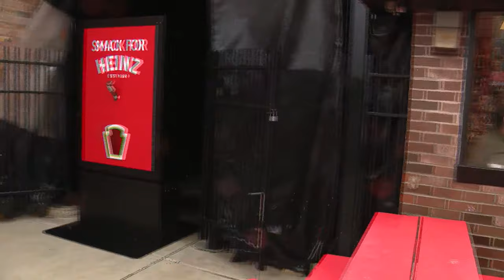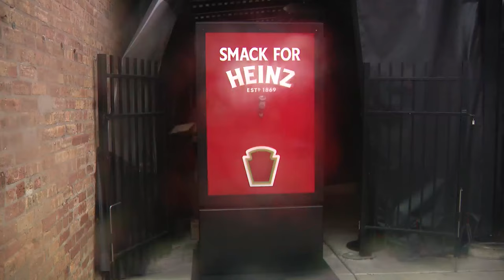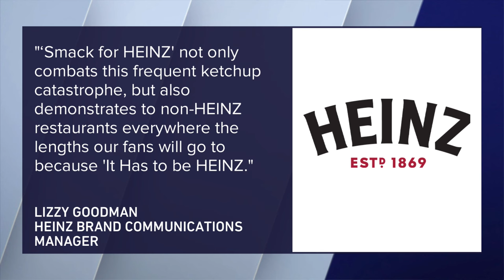Heinz puts up ketchup-dispensing billboards outside Chicago hot dog stands known for not serving the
Chicagoans know that ketchup is a forbidden condiment on the iconic Chicago dog, but a new campaign by Heinz is tempting folks around the city to take a dip into the dark side.